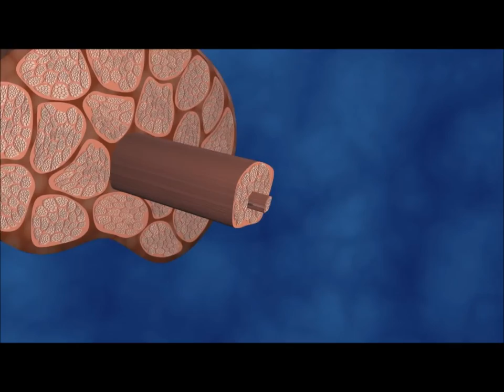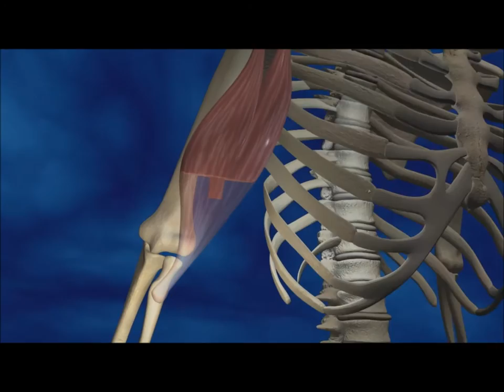ContractionMusculaire2nde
Extrait d'une vidéo du site "Corpus" Canopé concernant le mouvement et l'implication des muscles striés squelettiques